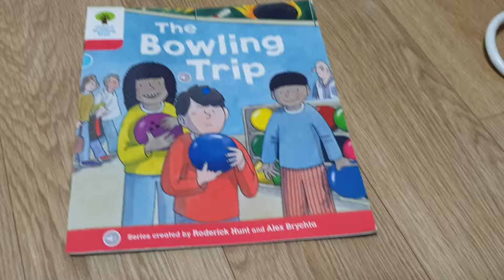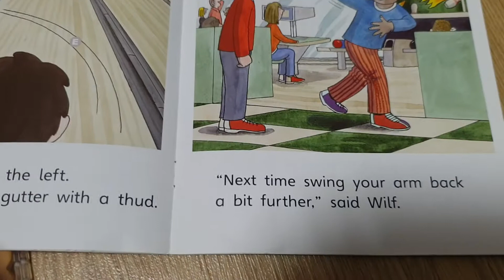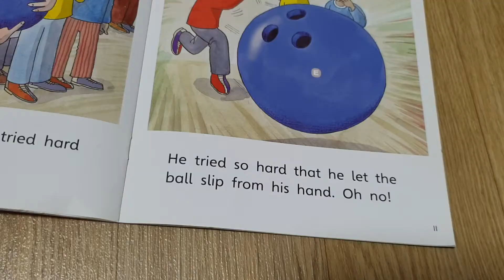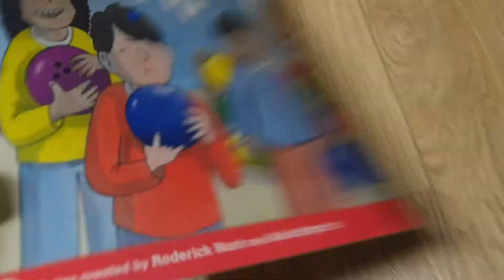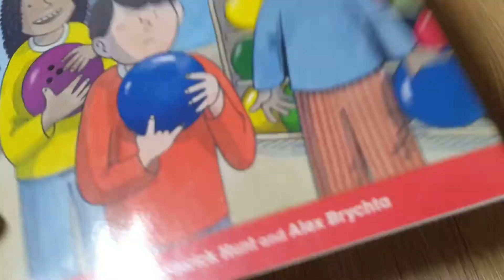형제들의 난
미한해요ᆢㆍ